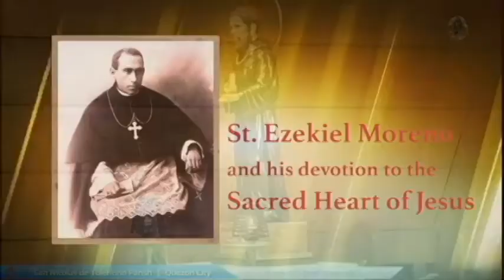ST. EZEKIEL MORENO AND HIS SACRED HEART DEVOTION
St. Ezekiel Moreno is an Augustinian Recollect Religious Priest and Missionary to the Philippines.  As a Pastor and Religious, he had a devotion to the Sacred Heart of Jesus and devoted his time in front of Jesus.